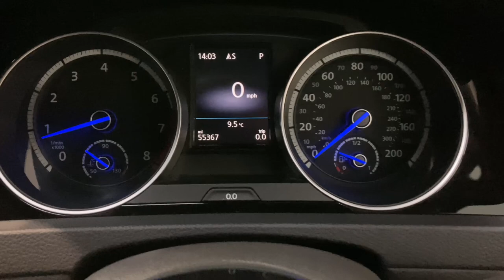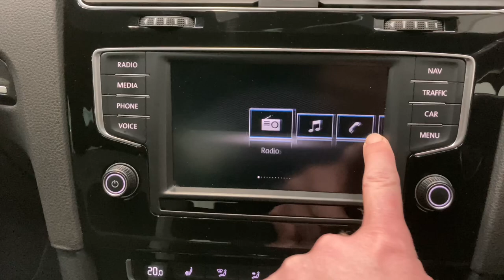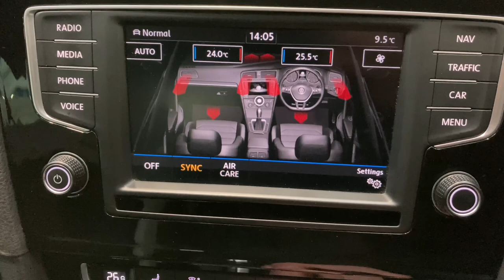VOLKSWAGEN GOLF 2.0 R DSG 5d 298 BHP AT KALLENHARD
The Volkswagen Golf R is as much of a leap forward over the GTi as the GTi was over the original Golf in 1975.  This example, a Volkswagen Golf 2.0 R DSG is a superb example of the model.  Finished in the iconic Lapiz Blue metallic, this Golf R has the incredible EA888 engine sat under bonnet, producing 298 bhp.  Combine this with a fifth generation Haldex four wheel drive system and you'll experience 0-60 mph in just 4.9 seconds and a top speed of 155 mph, performance figures that not long ago were the preserve of homologation specials and high end sports cars.  As its a Golf, you can expect all the usual perks you get with a Volkswagen such as better refinement and reduced NVH levels over its rivals.  You can also expect to enjoy the satellite navigation, LED taillights, dual zone climate control, adaptive cruise control, heated seats, unique R key and gear knob and R branded seats.

This Golf even includes a comprehensive service history as detailed below:
11/01/2019 @ 14,358 miles -
20/03/2020 @ 25,021 miles -
07/02/2022 @ 36,951 miles -
20/01/2023 @ 46,296 miles.